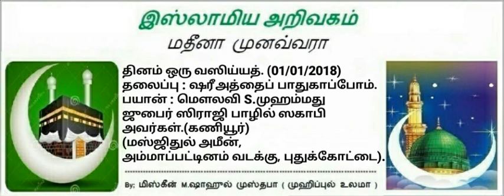87 - ஷரீஅத்தைப் பாதுகாப்போம்.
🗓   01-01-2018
📜தலைப்பு:
 ✨ *ஷரீஅத்தைப் பாதுகாப்போம்*✨
⏰ ~நிமிடங்கள் 10:00

🎙🎙உரை🎙🎙                             *🎓S.முஹம்மது ஜுபைர் ஸிராஜி பாழில் ஸகாபி (கணியூர்)*
🕌மஸ்ஜிதுல் அமீன்,
அம்மாப்பட்டினம் வடக்கு, புதுக்கோட்டை.